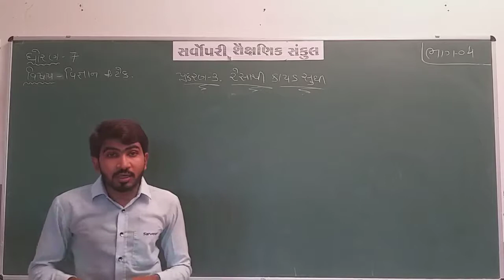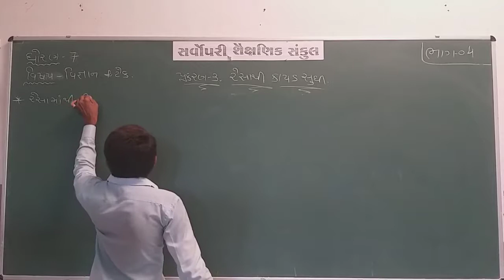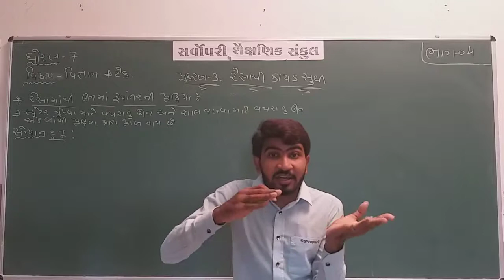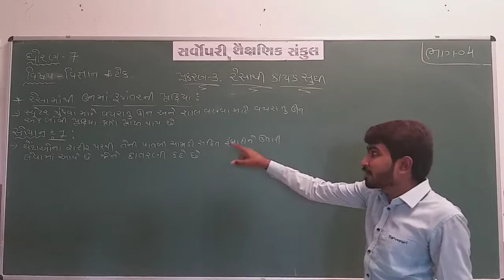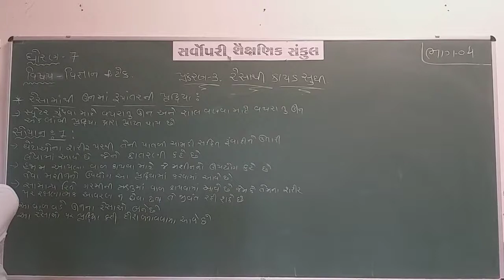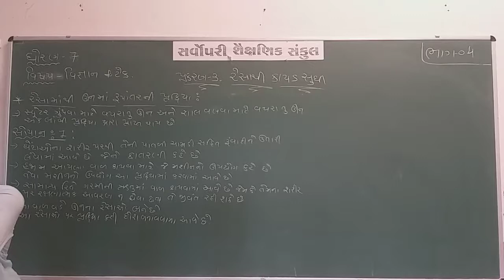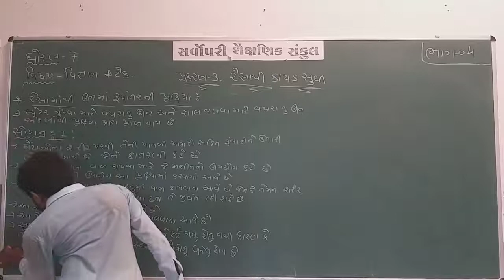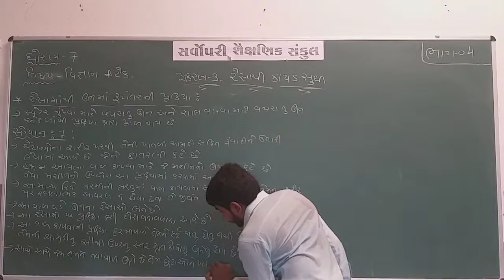Std 7 | Science | Ch 3 | Part 4